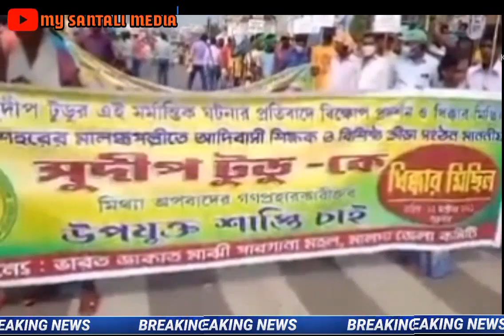অত্যাচার / Sudip tudu malda /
অত্যাচার / Sudip tudu malda /  @SANTALI NEWS  @Am HaramBa   @Santhal Koak' Uprum  @Arambagh TV

About this video- santali information video , Santali news update
Hi

About channel...
      My Santali media channel is India's one of the latest news channel . Santali news covers , political , world , entertainment , bollywood , Business , sport , santali news also covers opinion news , learning Awareness , Education and many more . Sarna news delivers reliable information across all of the platform we raise critical social , political and educate you on important things that matter in your life to see the world new perspective which will make you more aware and logical analysis and make you think more critically.

DESCRIPTION:-
विडियो केबल ज्यादा लोगो तक पहुचाने हेतु और channel को promote करने हेतु बनाया गया है!

SPECIAL REQUEST

SPECIAL THANKS

My Santali mediaYouTube channel
santali news/santali khabar

news reader /news video editing

by:-SAILEN SOREN

ORIGINAL VIDEO.